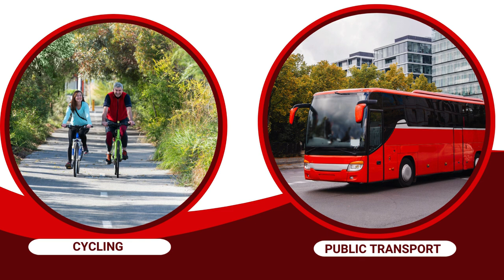Are the Paris Olympics 2024 greenest olympics ? Environment & Olympics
This global sporting event is making headlines not just for the thrilling competitions but also for its ambitious sustainability goals.
Paris aims to host the greenest Olympics in history . A key way in which Paris 2024 has reduced the games' carbon output is by using 95% preexisting structures and ensuring that 90% of the games' assets have a contractually guaranteed afterlife. This is an effort to address the fact that many venues constructed for previous games have been left unused once they finished.From renewable energy to reduced carbon footprint, Paris is leading the way in eco-friendly Olympic hosting.Many of the competition venues are being built with sustainability in mind, and some are even temporary structures to minimise environmental impact.Sports like skateboarding, surfing, and breaking are making their Olympic debut, adding excitement to the Games.

0:00 Begin
00:04 Intro
00:09 2024 Paris Olympics
00:44 About Paris Games
01:00 Sustainable Venues
01:10 Renewable Energy
01:30 Circular Economy
01:39 Plant-Based Food
01:49 Plastic Reduction
02:00 Leaving a Legacy
02:10 Carbon Offset Projects
02:22 Public Engagement
02:28 Sustainable Transportation
02:29 Legacy Planning
02:37 Greenwashing or Game Changer
02:57 Lets celebrate
03:26 What do you think
03:37 India Olympics 2036 ?

Voiceover & Narration: Nahid Sultana

Babul Films Society NGO makes short videos for awareness on Environment, Biodiversity and Sustainable Development and promotes them via Social Media. Our focus is on kids. We do video workshops resulting in short-films. Do you want children and people in your community to feature in such films?